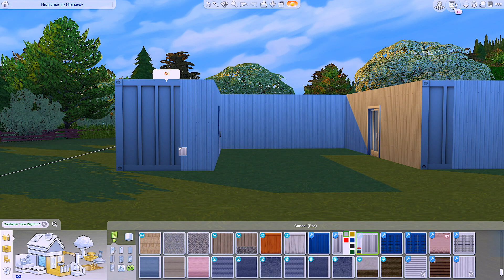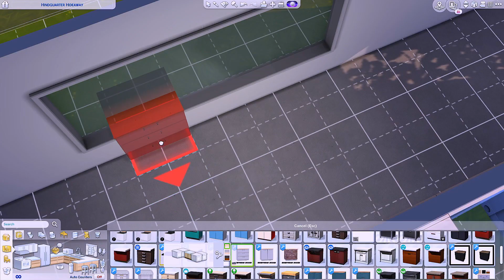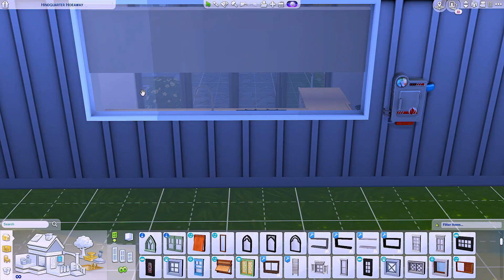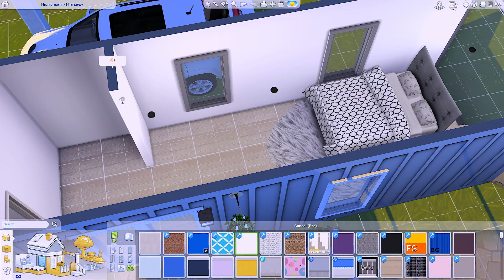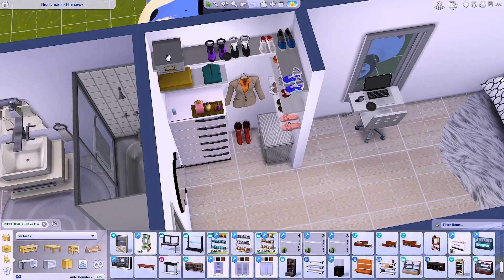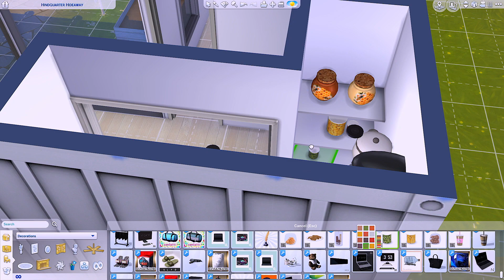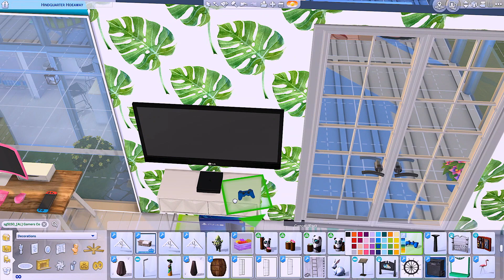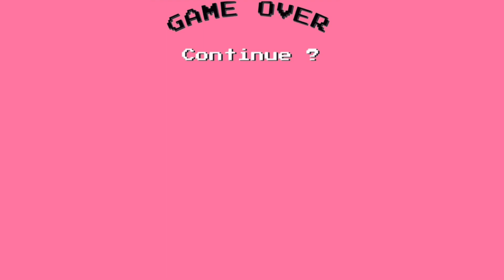BUILDING OUR DREAM CONTAINER HOME in The Sims 4 part 1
We're building our DREAM Container Home in the Sims 4; Speed Build Edition!
🎮Become a Member to Unlock Sims 4 Poses/Animations & EXCLUSIVE Members Only Badges/Emojis to use in chat!

Whats Up Brownie Squad and welcome to Brown Girls Gaming!
We're just a "slightly" competitive mother daughter duo that enjoys gaming. We like to keep it family friendly here (we rarely ever swear and keep it PG so you can watch without headphones) but this channel is not intended for kids.

Social Media!

🎮NEW TO THE SIMS?
The Sims is a life simulation gaming series developed by Maxis and The Sims Studio. Players create virtual people/families called "Sims" and place them into pre-built or custom build homes satisfying their moods, hobbies and relationships via tasks.

🎮We currently own all of the Expansion, Game and Stuff Packs except Vampires, Kids Room, Fitness, My First Pets, Realm of Magic, Vintage Stuff & Tiny Living Stuff Packs